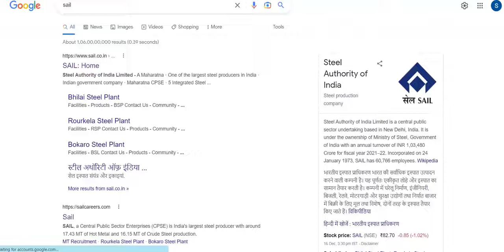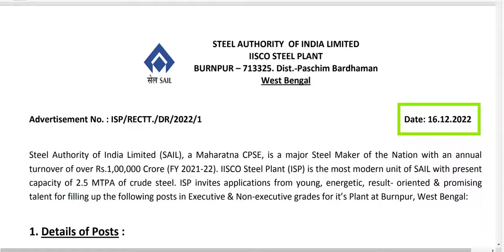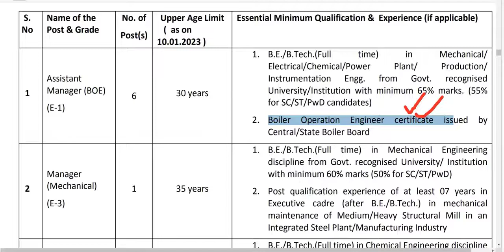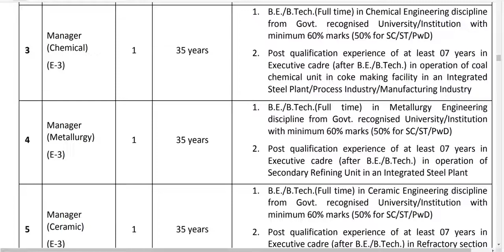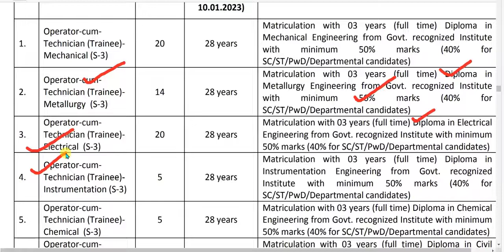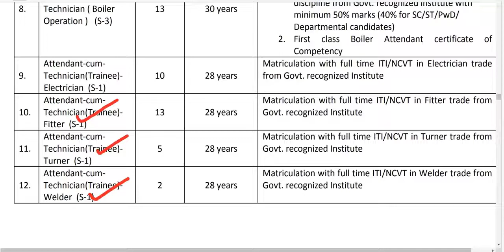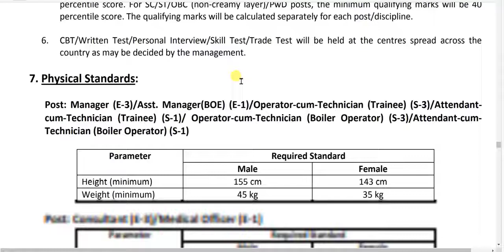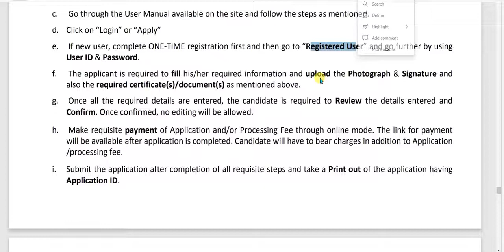Sail recruitment 2022/ITI/Diploma BE/B.Tech/Job Vacancy/sail mechanical job/Steel Authority of India